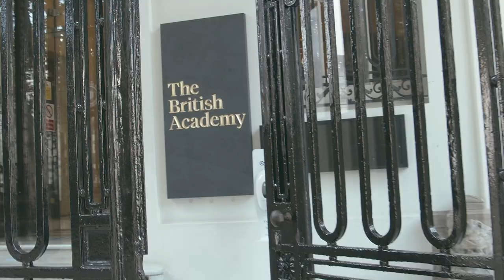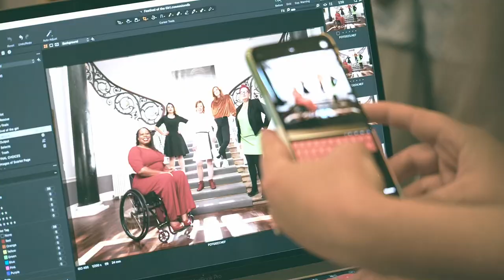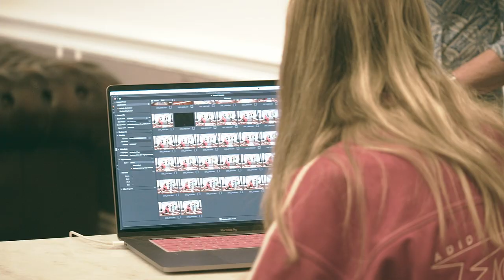GirlPower 2021 Photoshoot - Behind The Scenes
See what we got up to behind the scenes at our first ever campaign photoshoot with the incredible photographer Scarlet Page and our inspiring 2021 GirlPower Idols - Tulip Siddiq MP, Professor Sue Black OBE, Grace Savage, Sarah Gordy MBE and paralympian Vanessa Wallace.